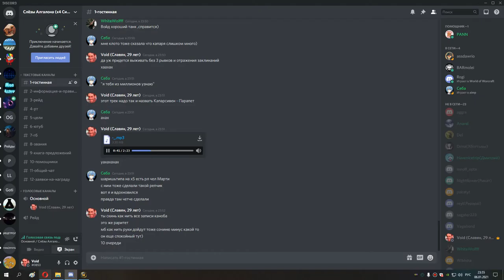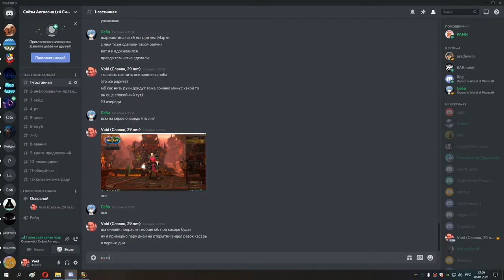41 с 71 до 77 уровня